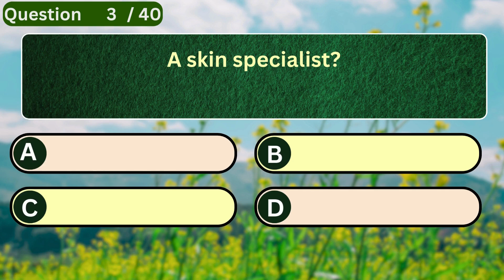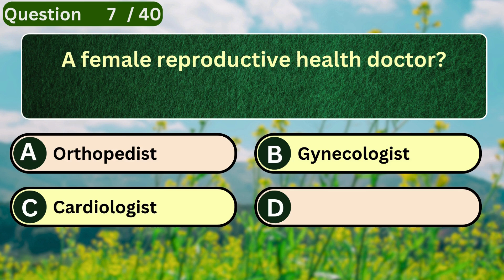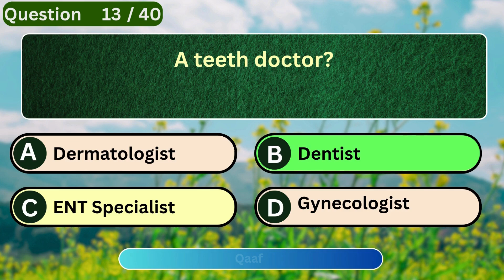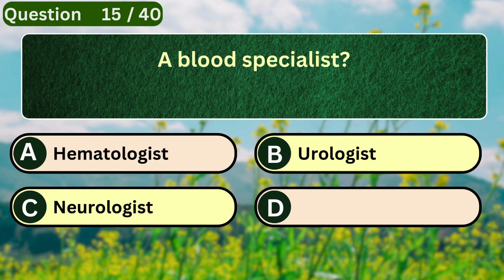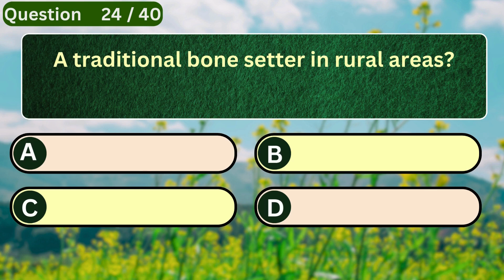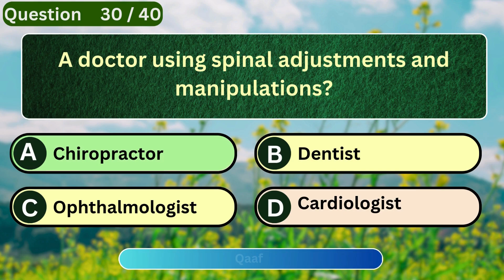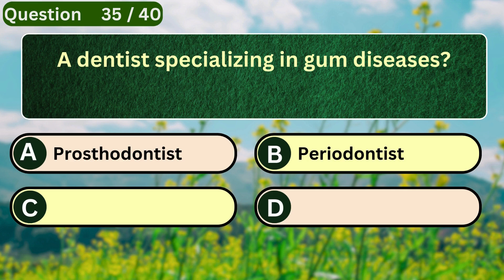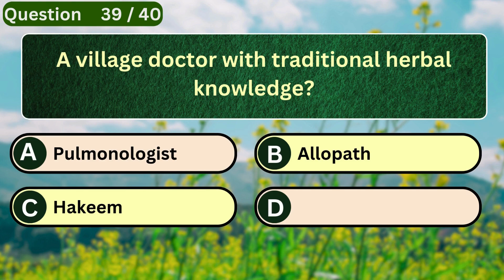Guess the Doctor! | 40 Medical Quiz Questions About Different Types of Doctors | Test Your Knowledge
Welcome to our Medical Quiz Challenge! 🩺 In this video, you will test your knowledge about different types of doctors, their specializations, and fields. From cardiologists to chiropractors, from veterinarians to homeopaths, we cover all the important medical professions — including modern, traditional, local, and alternative medicine practitioners.
Perfect for students, quiz lovers, or anyone curious about the world of healthcare! 🚑

doctor quiz medical quiz types of doctors healthcare quiz doctor specializations quiz general knowledge quiz about doctors cardiologist pediatrician dermatologist surgeon gastroenterologist neurologist gynecologist psychiatrist pulmonologist oncologist nephrologist orthopedist dentist ophthalmologist hematologist endocrinologist allergist radiologist geriatrician ENT specialist veterinarian homeopath herbalist bonesetter urologist infectious disease specialist sleep specialist hepatologist podiatrist chiropractor general practitioner pain management specialist spiritual doctor hakim periodontist orthodontist anesthesiologist hakeem acupuncturist medical trivia healthcare careers doctor knowledge quiz educational quiz about doctors

Are you ready to test your knowledge and challenge your brain? Here at Qaaf Quiz, we bring you fun, engaging, and exciting quizzes on a variety of topics! From general knowledge to emoji challenges, riddles, brain teasers, and trivia games, there’s something for everyone!

🔥 What You’ll Find Here:
✅ Fun & interactive quizzes
✅ Guess the word, movie, logo, and more!
✅ Trivia challenges for kids & adults
✅ General knowledge, history, science, sports, and more
✅ Mind-blowing facts & IQ tests